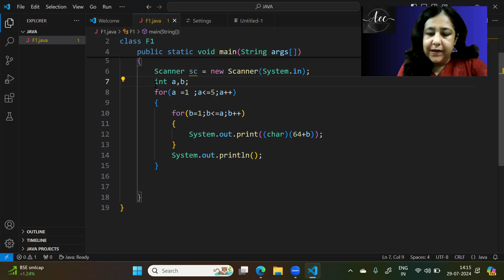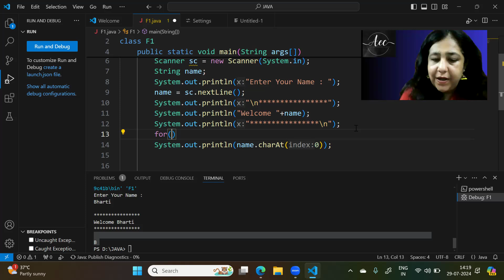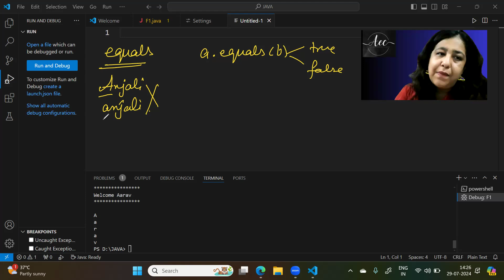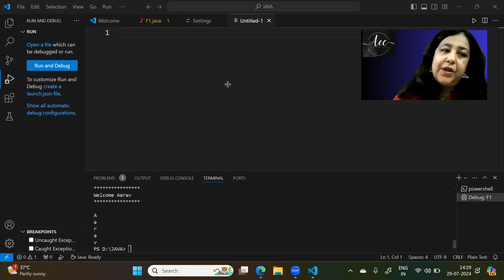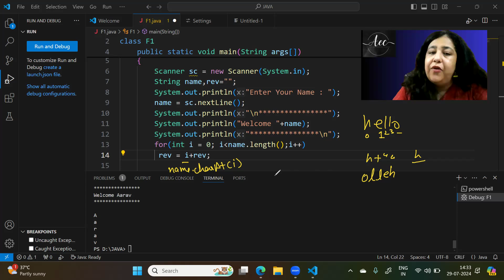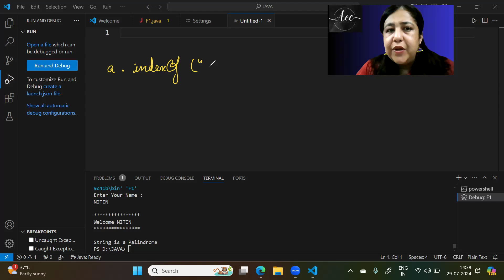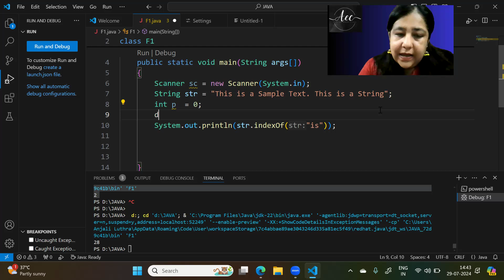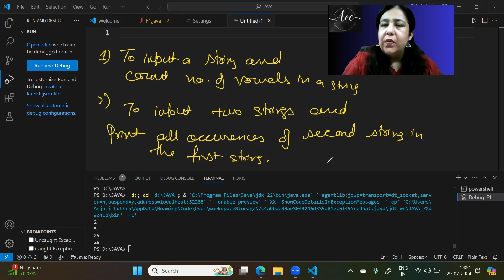Java Programming | Day 12 | Strings in JAVA | Using Strings, Methods to work on strings